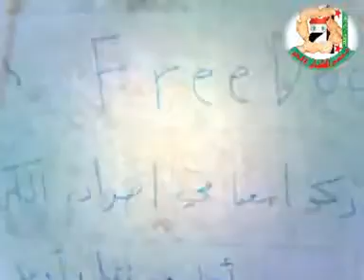إدلب || إضراب كلية التربية والعلوم 22-12-2011